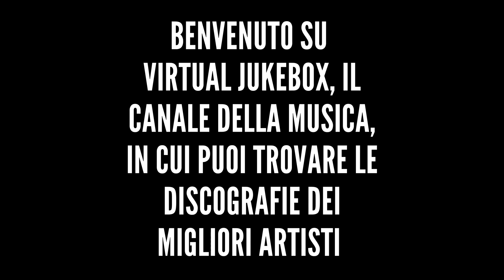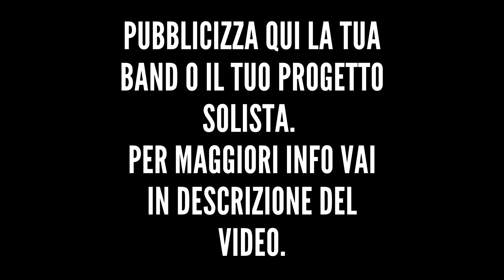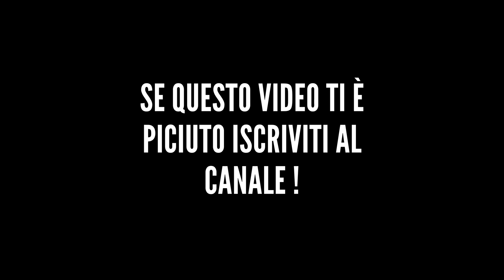Subsonica - Terrestre - HQ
Esempio: vjbx subsonica nuvole rapide

*Altre discografie*

*Testo*

Strumentale